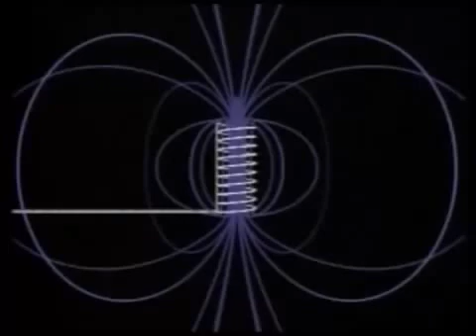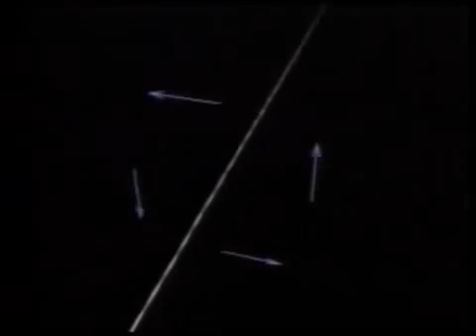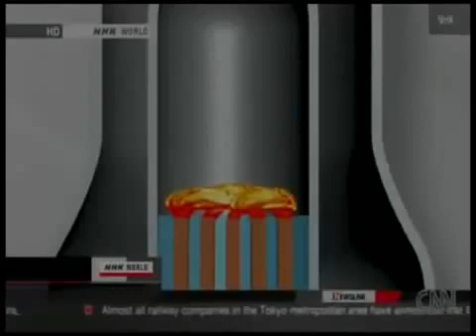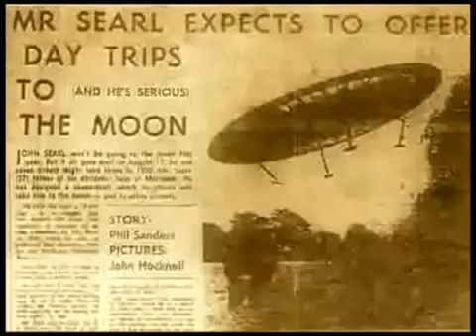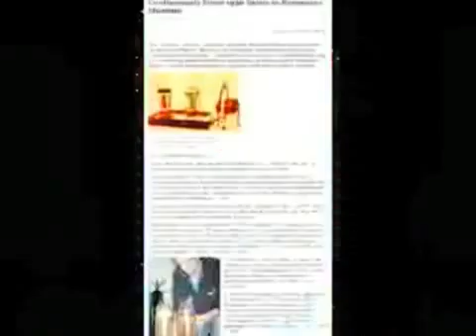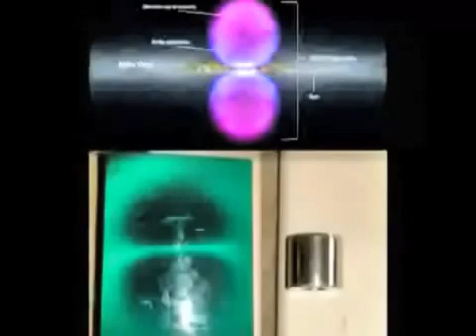Further Down The Rabbit Hole Exp 1 Part 2. John Searl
Filmmaker Bradley Lockerman and the "Godfather of Free Energy" Professor John Searl will discuss Searl's invention of a magnetic generator and how he believes the device could save our planet from economic and environmental disaster. Lockerman, who has been investigating Searl's research since 1994, called the inventor's tale "the wildest story I've ever heard in my life."
Searl will tell how he first conceived of the device via a series of recurring dreams. Years later, he assembled the early prototypes of the invention and saw that it mysteriously floated, non-stop, upwards. Eventually, Searl managed to develop a means of controlling the device. It was during this time that sightings of his experiments in England were dubbed 'UFOs' by an unsuspecting public as well as the newspapers who knew of his work but desired to keep it under wraps. Should the technology ultimately be used to create a vehicle, it could travel from London to New York in 15 minutes and a trip to the moon or the ISS would be the equivalent of "a bus ride."
On why the device has yet to be harnessed by companies or governments, Searl will explaine that one issue surrounds ownership of the creation because "once they see it, they want to own it." As such, Searl said that he has to "protect the technology so the whole world owns it, not a particular group." To that end, he has resisted getting a patent on the machine in order to keep the precise details of the invention secret. Additionally, he noted that, despite seeing the invention at work, experts simply could not believe that it was a magnetic powered device. "They are brainwashed to a particular concept," Searl lamented. For those that do believe, Lockerman observed, there is a different kind of effect: one of sadness that such a device is not being put to good use.